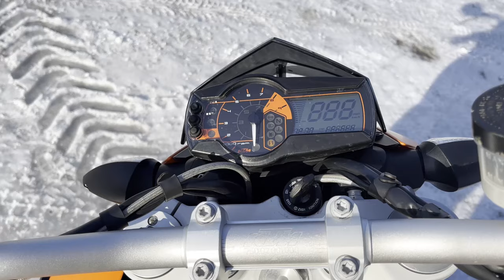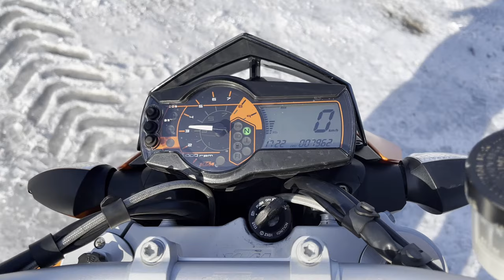No. BK10615 KTM 690 DUKE